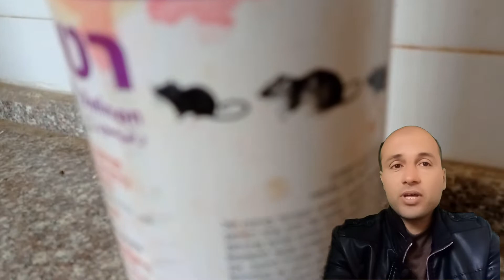العيادة البيطرية 9 | التخلص من الفئران و الجرذان في مزارع الدجاج | اقوى طريقة لقتل الفئران و الجرذان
العيادة البيطرية ... كيفية التخلص و القضاء على الفئران و الجرذان بأفضل و اسرع طريقة فى مزارع الدجاج البياض و كل المزارع بشكل عام ...